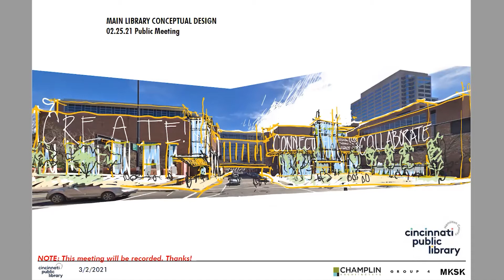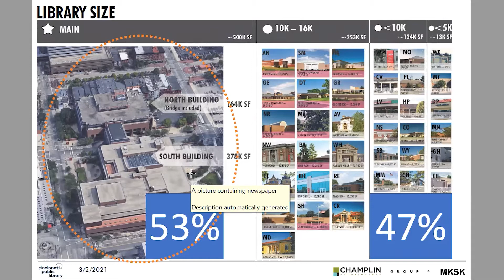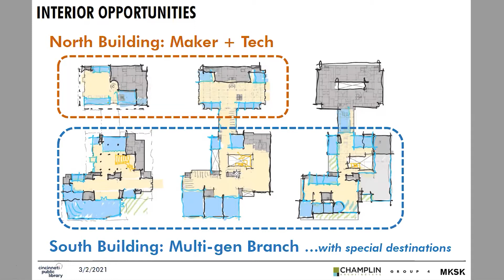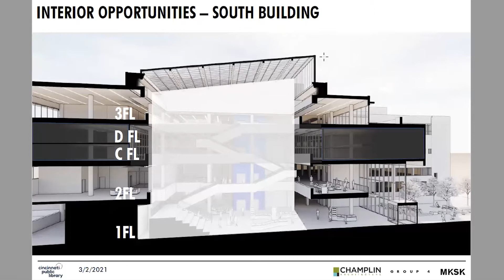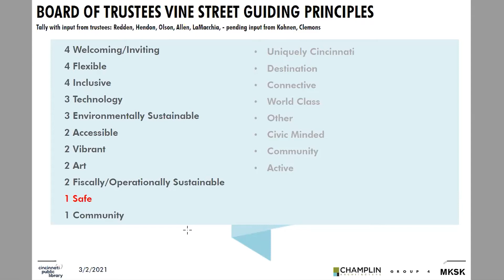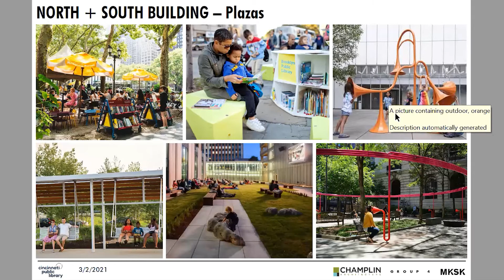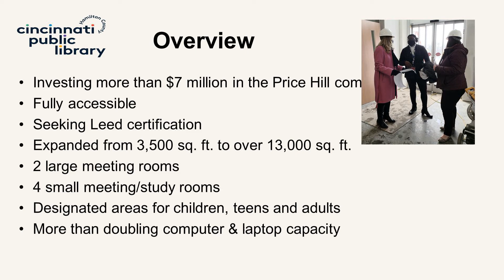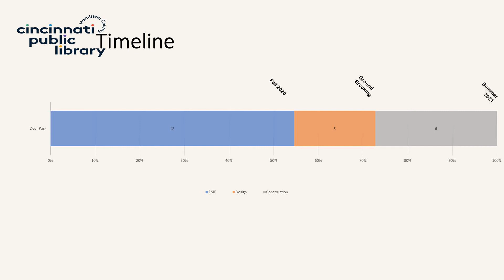March 11, 2021 Rotary Meeting with Paula Brehm-Heger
Paula Brehm-Heeger is the Eva Jane Romaine Coombe Director of the Cincinnati & Hamilton County Public Library.  With a focus on expanding access, community and civic engagement and innovation, Paula is a strong and passionate advocate for public libraries.  She oversees our community’s 41 location system that includes 40 branches and a Downtown Main Library serving more than 800,000 people.  She is responsible for the oversight of our ambitious facilities improvement plan made possible by voter support of a successful 1 mil levy approved in May 2018.

Paula received her B.A. from the University of Cincinnati, her M.L.S from Indiana University and her M.P.A.  from Northern Kentucky University where she was named the Distinguished MPA graduate for the 2016 program at NKU and the Outstanding M.P.A. student by the Association for Public Administrators - Greater Cincinnati Area Chapter.  In 2014 Paula received the Urban Library Council’s Joey Rodger Leadership Award and graduated from the Harvard Kennedy School’s Emerging Leaders Executive Education program.  In 2018 she graduated from the Cincinnati USA Regional Chamber’s Leadership Action program.  Paula has contributed writings to PLA’s Public Libraries, VOYA, School Library Journal and YALSA’S Young Adult Library Services Journal, is the author of Serving Urban Teens (Libraries Unlimited, 2008) and co-authored “Remaking One of the Nation’s Busiest Main Libraries” which was named the Feature Article of the Year by Public Libraries in 2010.  She has worked in public libraries for more than twenty-five years and prior to returning to her hometown of Cincinnati worked for the Indianapolis Public Library, Anderson (IN) Public Library and the Kansas City (MO) Public Library.